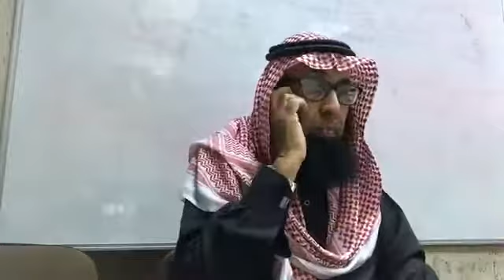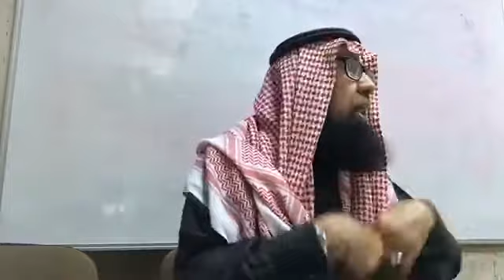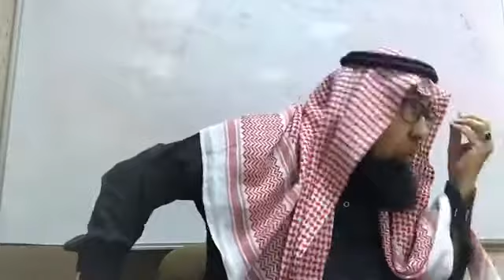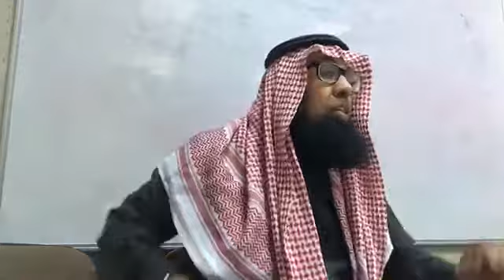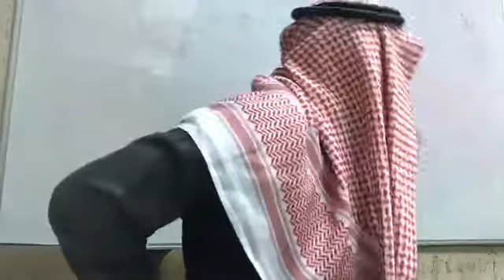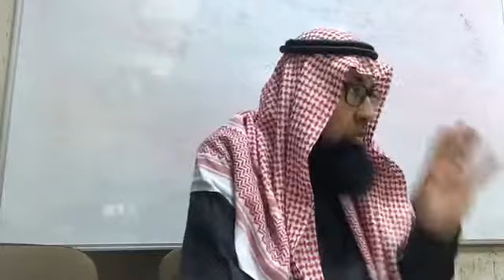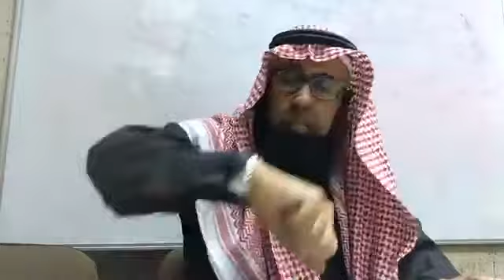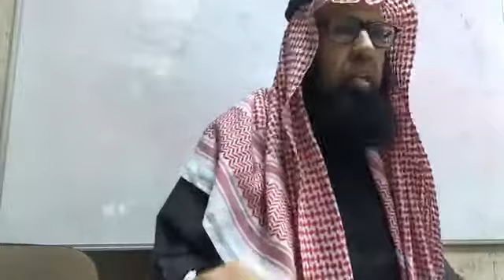Aqeedha Class 29 About Types of Shirk | Shaykh Yhaya S Al-Bahith